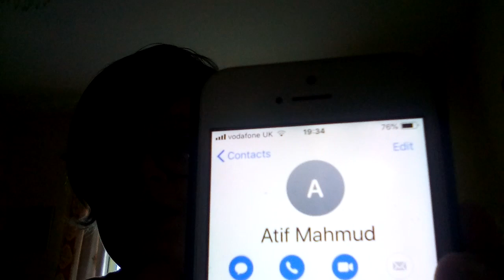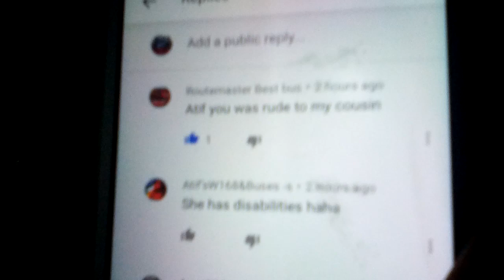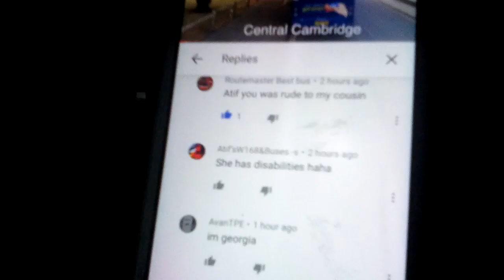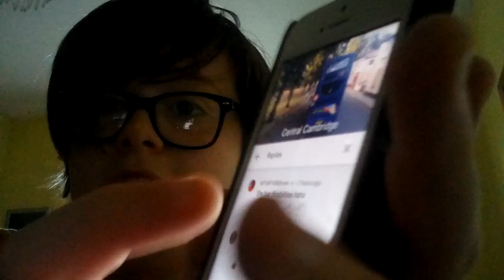Confronting Atif on why he claims I have "Disabilities" - Btw Atif, u are Tapped